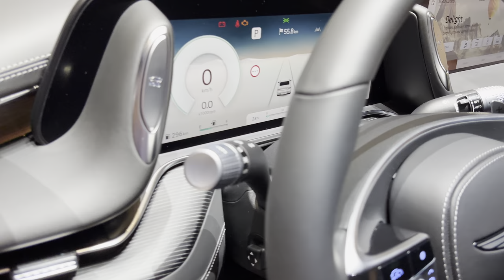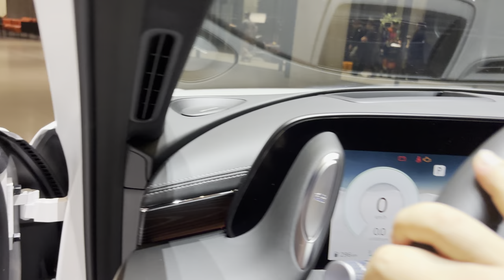Private Boutique Studio for The "GENESIS G90 Long Wheel Base" | Verbier White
genesisg90@LuxuryCarsSeoul
G90 Long Wheel Base offers an extended wheelbase by 190 millimeters over the standard G90 sedan, ensuring a more spacious rear interior and exclusive design features such as 20-inch wheels, a unique bumper, and chrome B-pillars.

The G90 LWB is The Top-of-The-Line Trim of G90 I Longest Limo Version Only Available in Selected Countries.

The G90’s front 'Crest Grille' and sleek 'Two-Line Headlamps' are designed to resemble the Genesis Enblem.